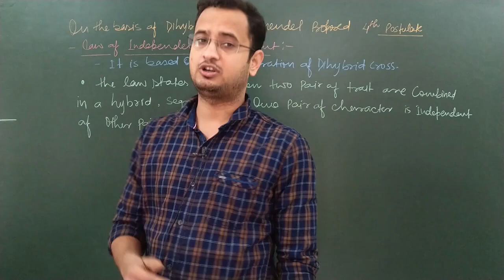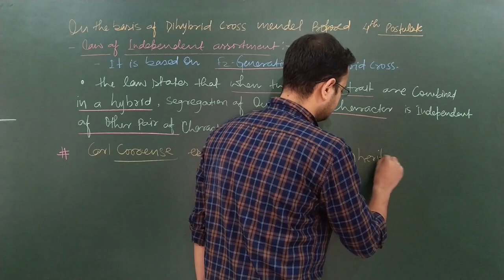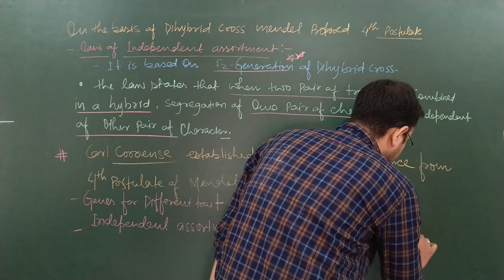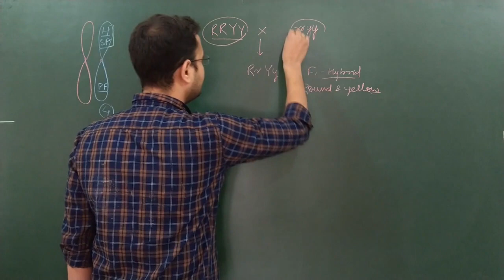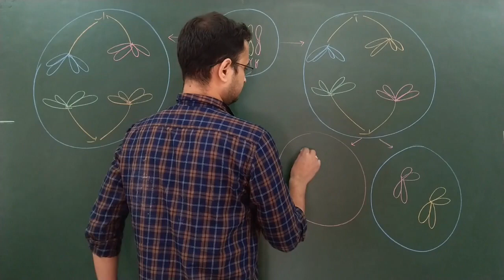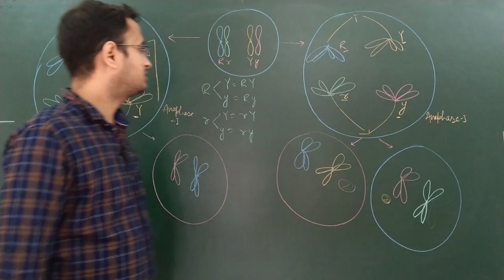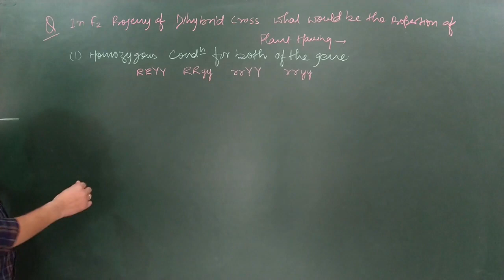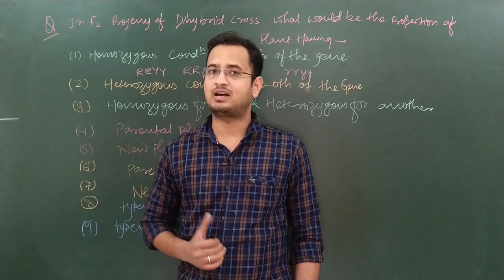PRINCIPLE OF INHERITANCE AND VARIATION/GENETICS/L-06 / POSTULATE OF INDEPENDENT ASSORTMENT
PRINCIPLE OF INHERITANCE AND VARIATION //GENETICS //L-06
SHORT TRICKS
WITH MNEMONICS
MIND MAP
FULL NCERT COVERED